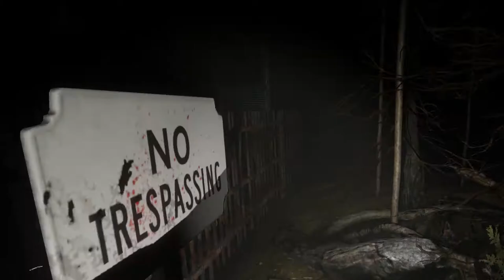3 Men play DEVOUR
trying scary horror game DEVOUR
Devour funny moments